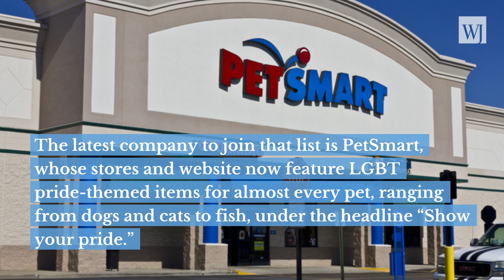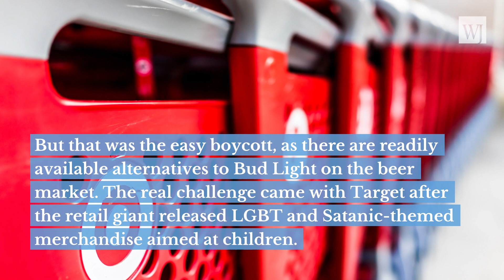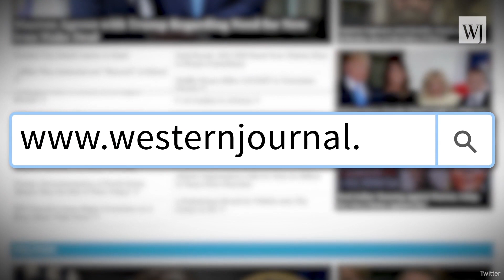PetSmart Faces Boycott as Twitter Users Discover What You Can Buy for Your Dog to 'Show Your Pride'